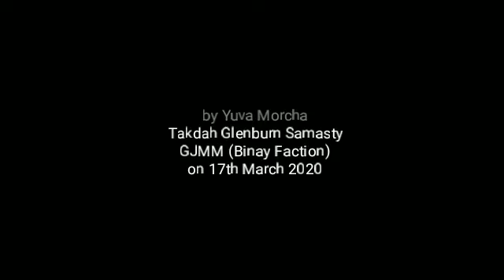News_गाेरामुमाेकाे आराेपले हामी अचम्भित छाैं_युवा माेर्चा, तकदाह ग्लेनबर्ण समष्टि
गाेरामुमाेकाे आराेपले हामी अचम्भित छाैं_युवा माेर्चा, तकदाह ग्लेनबर्ण समष्टि